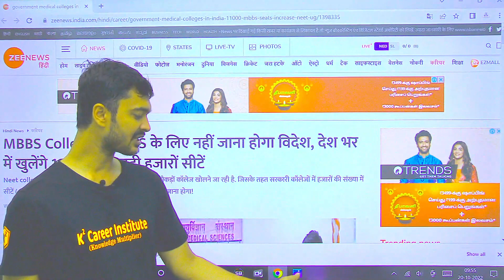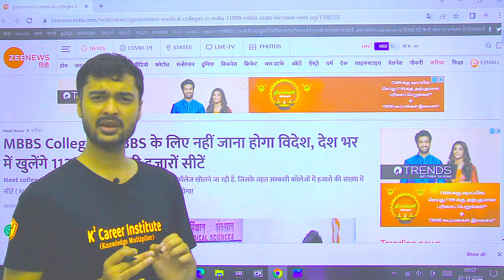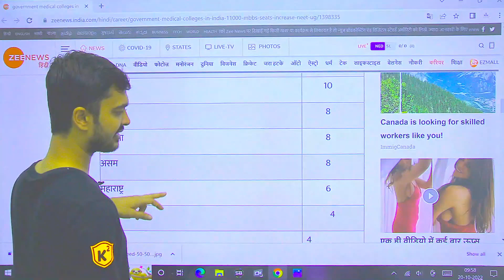NEET 2023/24 : Big Changes By Government For NEET 2023/2024 | 02 Good News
Or Search on Telegram:- Ksquare career institute

Neet 2021 Counselling procedures, neet UG Counselling procedures 2022
Private Medical College fee 2022
Guidelines on fee for 50% Seats in Private Medical college
Reducing in Fee  of 50% Of Private Medical college
50% Seats of Private Medical college